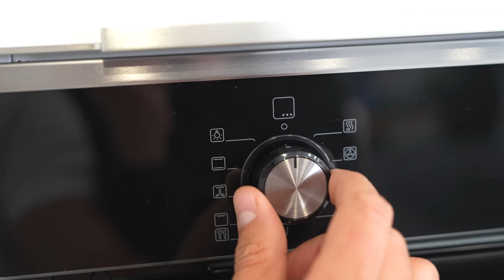Das BESTE und EINFACHSTE Toastbrot der Welt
Dieses Rezept macht glücklich. Buttrig, weich, aromatisch und bekömmlich -  besser geht´s nicht. Die Mengenangaben findest du hier.👇

Poolish-Vorteig:
230g Weizenmehl Typ00 11-15% Eiweiß (oder Typ550)
230g Wasser
0,5g frische Hefe (ca. Erbsengroß)

Für den Hauptteig:
den Poolish
330g Weizenmehl Typ00 11-15% Eiweiß (oder Typ550)
120g Milch
20g Honig
15g weiche Butter
10g Salz
10g frische Hefe (oder 3,5g trockene)

Gebacken wird das Toastbrot im vorgeheizten Ofen zuerst für 10 Minuten bei 230 Grad. Danach wird die Temperatur auf 210 Grad reduziert und 20 Minuten fertig gebacken.

Hier geht es zur Toastbrot Form

Mein SPIEGEL-Bestseller Pizzabuch

Hier geht es zu meiner Ausrüstung und Zutaten👇🏼
10er Pack Weizenmehl Typ00:

*Das sind Affliate-Links. Beim Kauf bekomme ich eine kleine Provision. Das unterstützt diesen Kanal. Der Preis bleibt für euch natürlich der gleiche.❤️